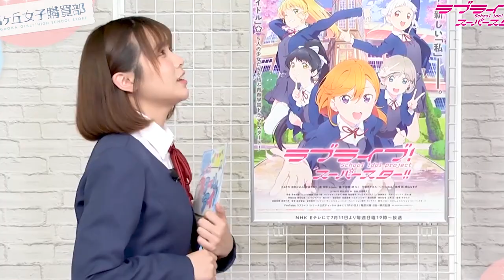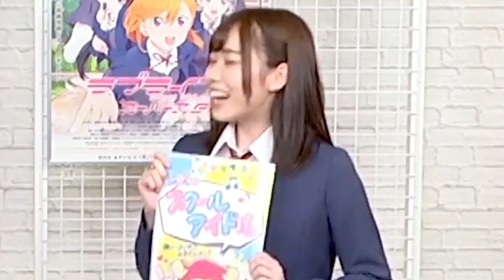How to recruit school idols feat. Liyuu and Sayurin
i think I know how Kanata became an idol.